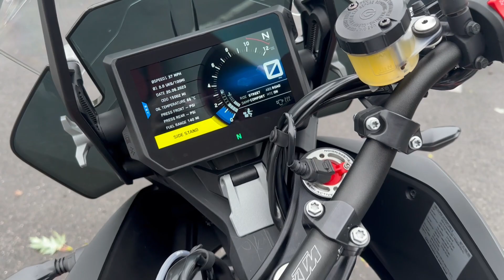KTM 1290 Super Adventure S 19 (Silver) walkaround with engine sound for sale